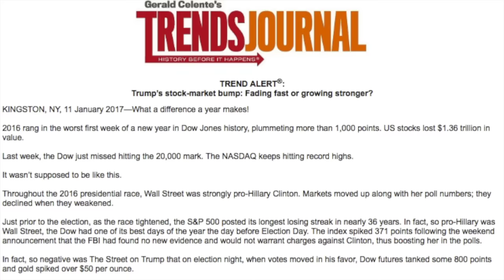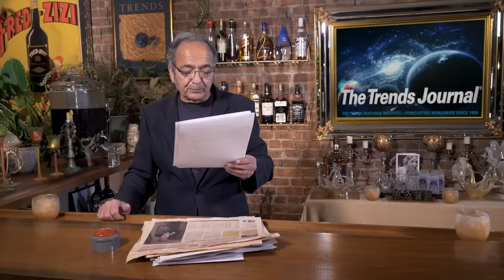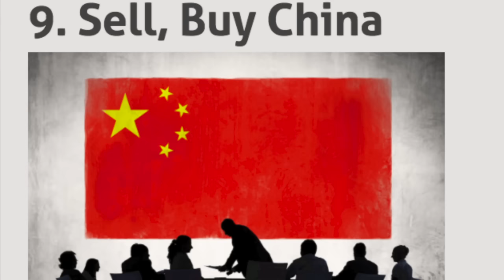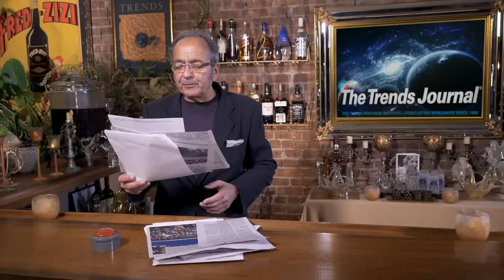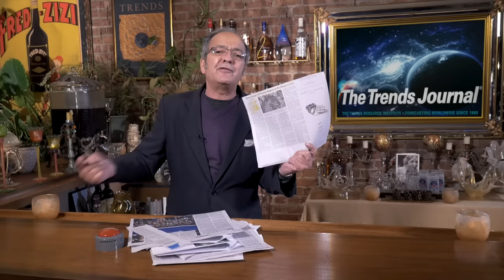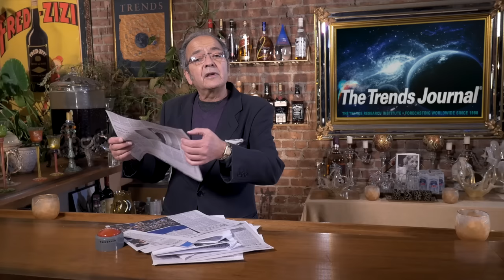Gerald Celente - Trump’s stock-market bump: Fading fast or growing stronger?